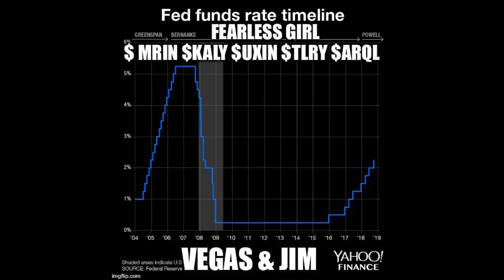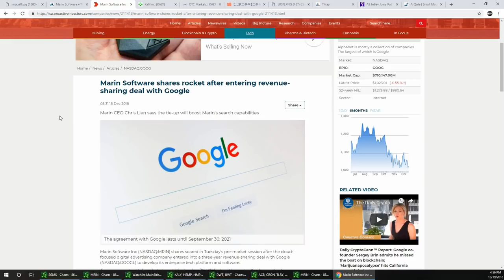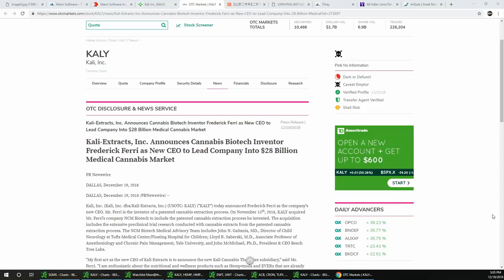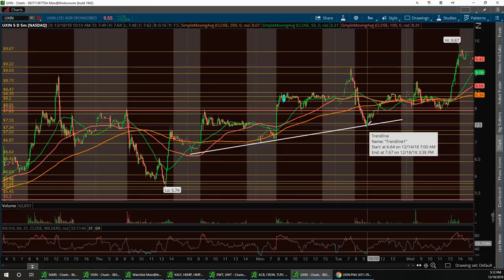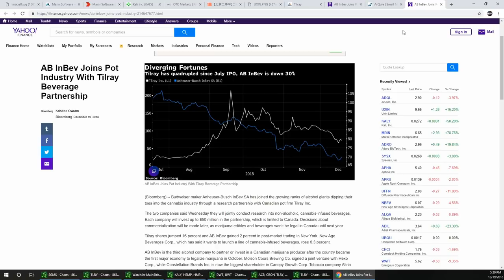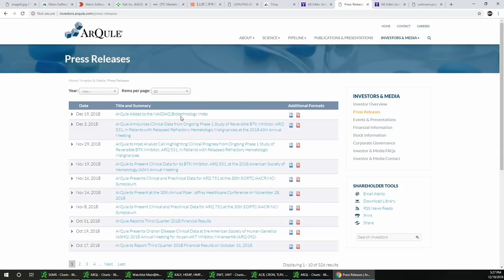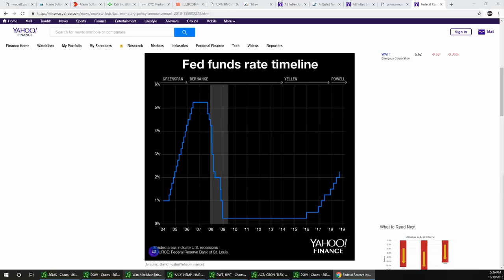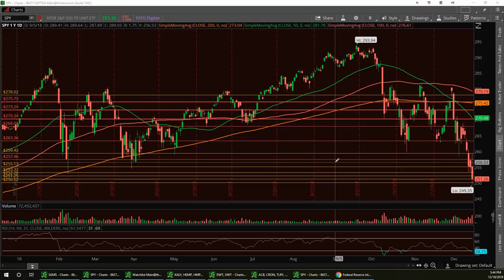Vegas & Jim Wall Street Report MRIN KALY UXIN ARQL TLRY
SONG in Intro Video is : For the LOVE of Money by SME Legacy Recordings

SONG in Intro Video is : For the LOVE of Money by SME